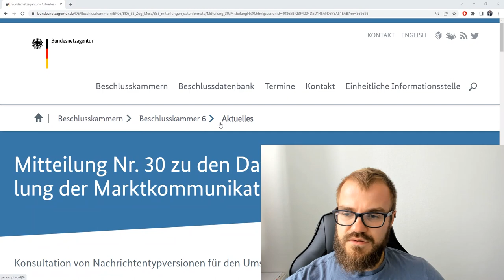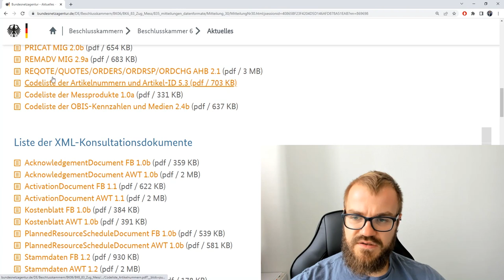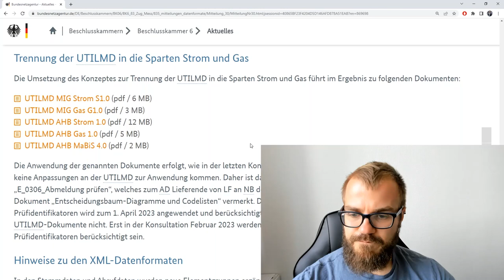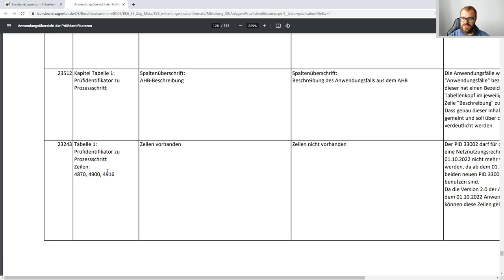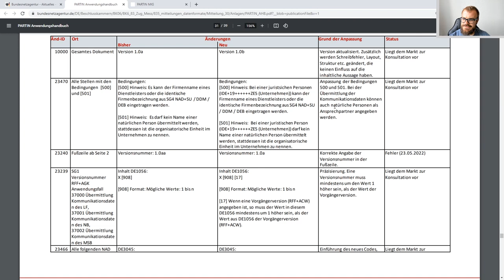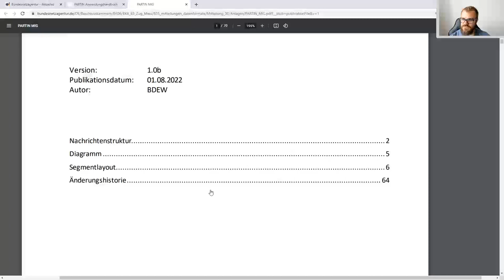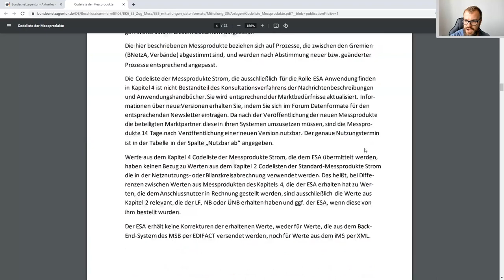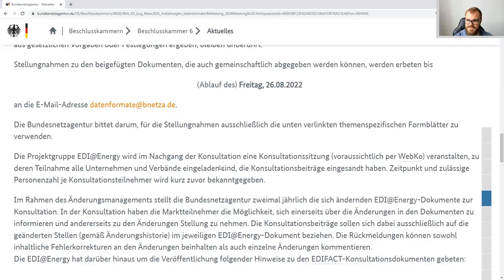Marktkommunikation zum 1. April 2023 wird konsultiert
Wie so oft wird aktuell mal wieder öffentlich konsultiert, wie sich die Marktkommunikations-Nachrichten demnächst ändern sollen.